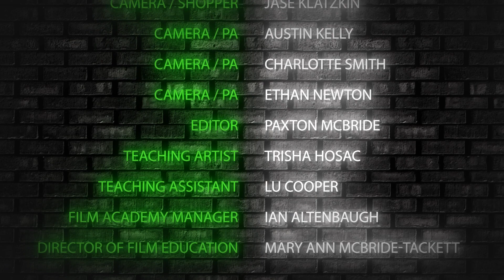Mika on the Street-Wear: Senseless (PGH)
Join Mika as we visit streetwear and vintage stores around Pittsburgh in our series Mika On The Street-Wear. In this episode Mika learns more about  Senseless and one of the owners Javed.

to find more information about Film Academy Events, Classes, and other Projects.